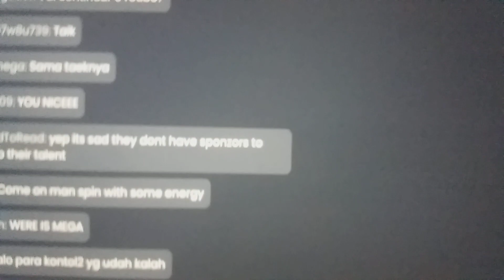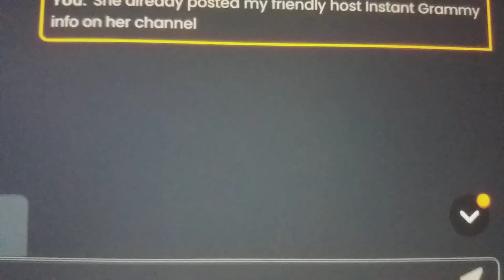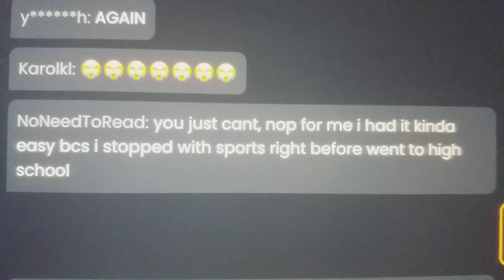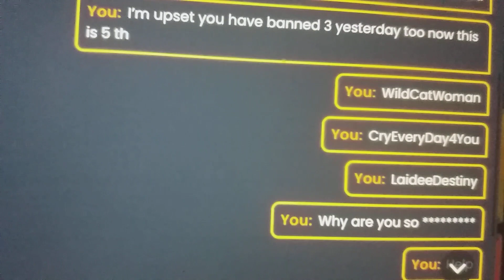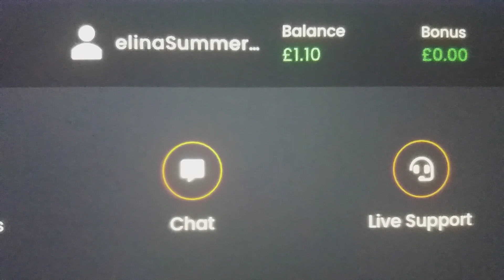Mega Wheel Casino)The Eternal Fight to Protect Zayne from Malery) Billy Idol- EYES WITH OUT FACE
SORRY CAELAN MY SOUND HAD GONE
NOTHING NEW IM ALLWAYS BEING BLOCKED NO1 THE OTHER PEOPLE
IT JUSY ME THEY DONT ME
TO LOVE  ZAYNE

I HAD NO SOUND ..I HAD GOT BLOCKED
JUST FOR NOT TALK TO HOST
ITS WRONG COS THATS NOT VIOLATION
I HAD THESE ACCOUNTS BANNDED
SweetDestinyLover
elinaSummerHouse521
Disgust in i feel discriminated
day before that i was blocked
LaideeDestiny
ExistanceEternalWar
WildCatWomen
name of these accounts blocked
its a false violation